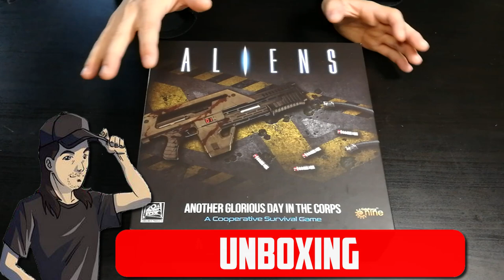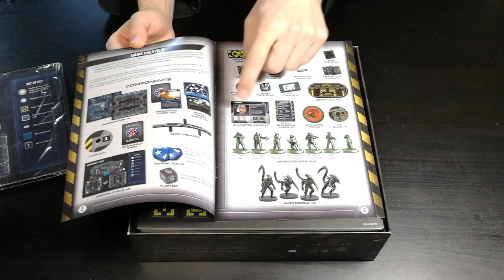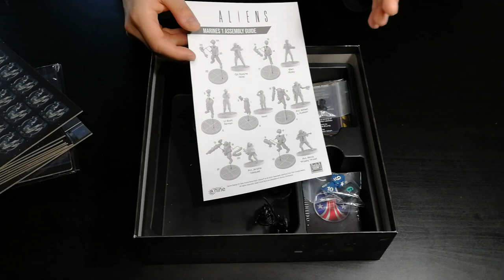Aliens: Another Glorious Day In The Corps - Cosa ne penso?